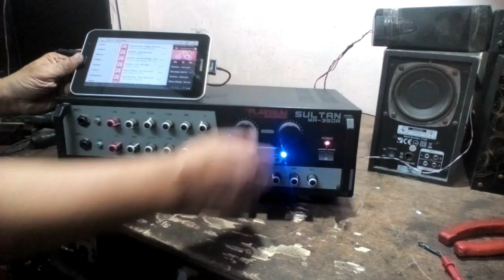How to fix a PLATINUM PRO AUDIO SULTAN MA-350R power amplifier that has a motor engine noise.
This video that i'm gonna share to you is about how to fix a PLATINUM PRO AUDIO SULTAN MA-350R power amplifier that has a motor engine noise.